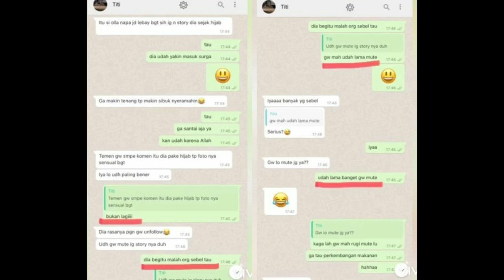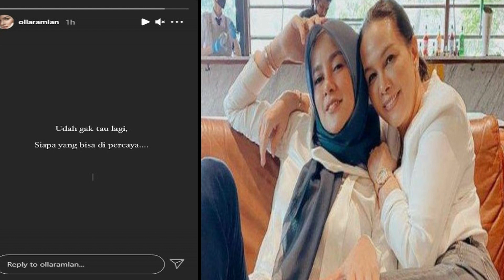BONGKAR KELICIKAN FITRI SALHUTERU, JELEKAN OLLA RAMLAN SAHABAT SENDIRI CHATINGAN TERSEBAR BUAT OLLA